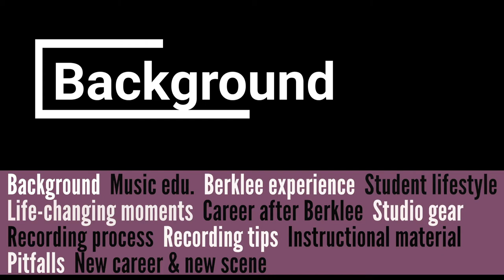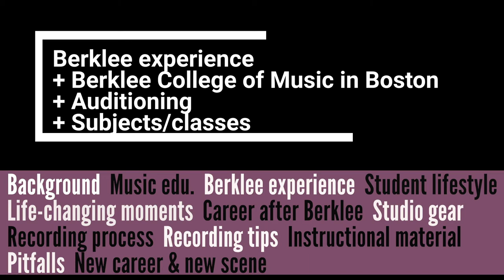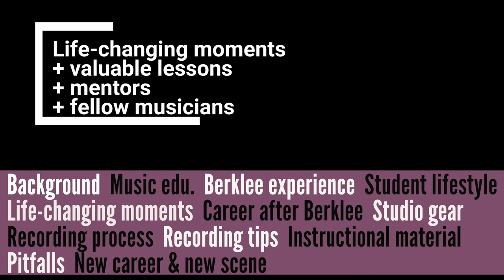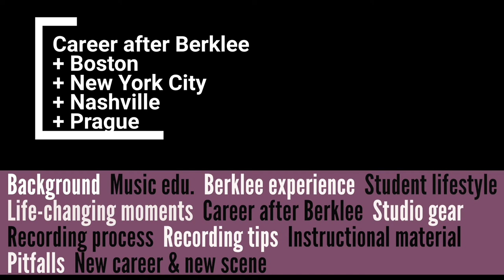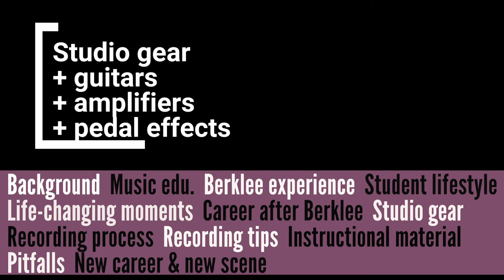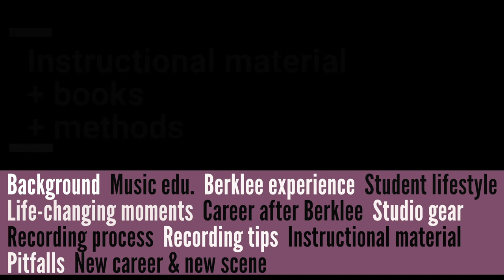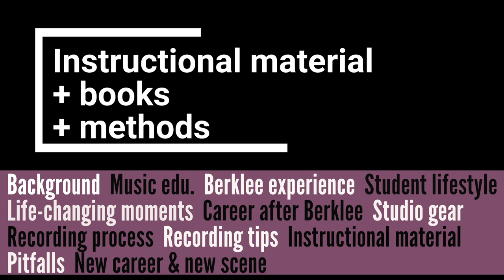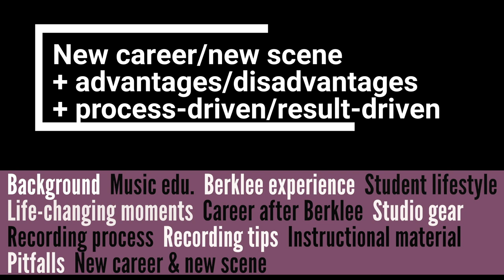Steve Walsh - Route: Berklee - NYC - Nashville - Prague(CZ): Starting Your Career Again & Again #29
Jazz Student Culture

Steve Walsh
Recording artist, music producer, guitarist and educator.
Recording Tips / Instruments / Teaching Experience / Learning Experience / Fear of Missing Out.